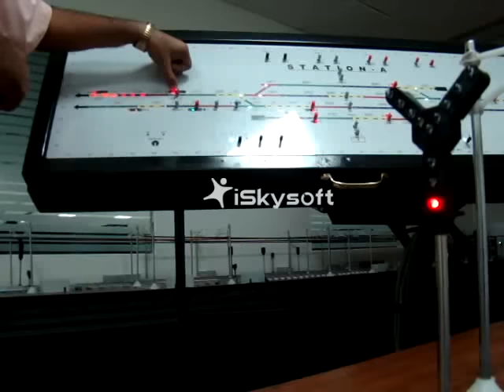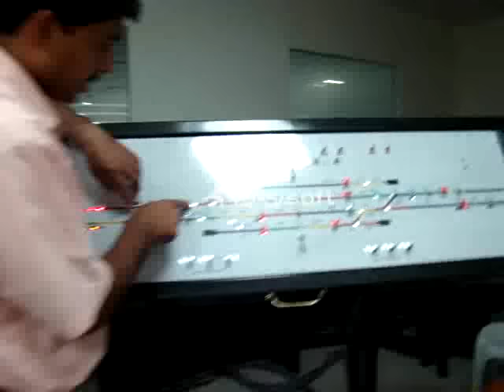Rail Signalling Working Model - VII (Home signal & its various aspects explained)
By using these videos we tried to illustrate most of the Rail Signalling principles used for Indian Railways as well as British Rails. The working Model has a capability to work in different operating modes, like PI or RRI. The British type Solid State Interlocking used in this working model is based on FPGAs and CPLDs.